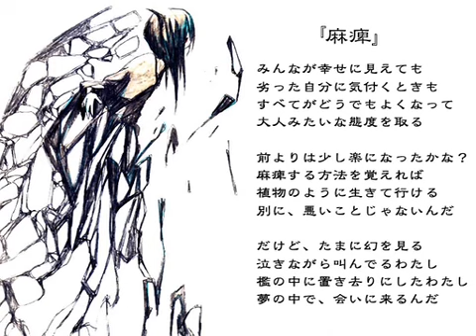nukegaradotnet - 麻痺 (reprint)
i wanted to reprint nukegaradotnet's pvs because they are not archived anywhere else and i really like them. no offense is intended.

this is a short cover of watashinokoko's song, "paralysis".